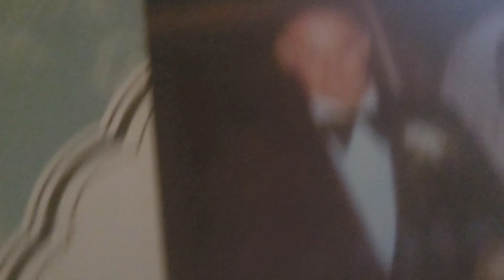my. anniversary. to.my first husband wayne 47. years